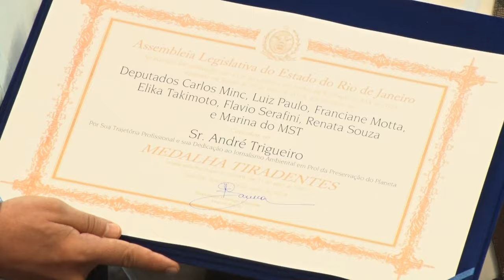Sessão Solene Resumo - Medalha Tiradentes André Trigueiro